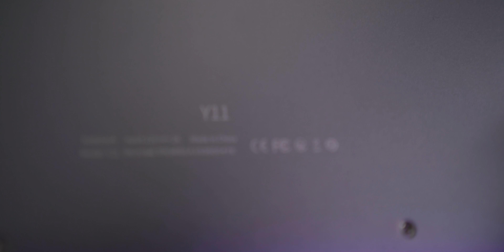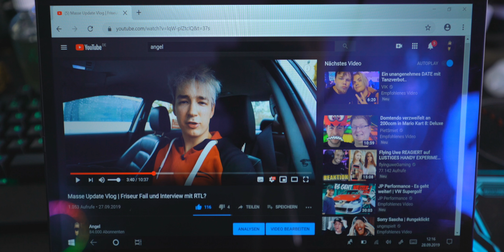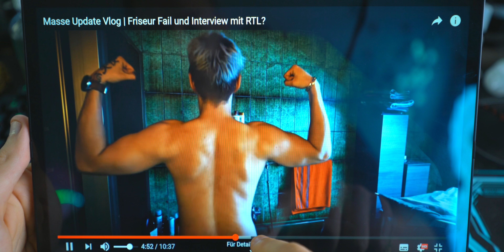Dieser 2 in 1 touch Laptop ist anders! BMAX MaxBook Y11 | Angel Tech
Werbung

天使